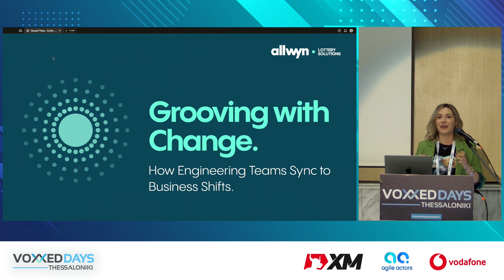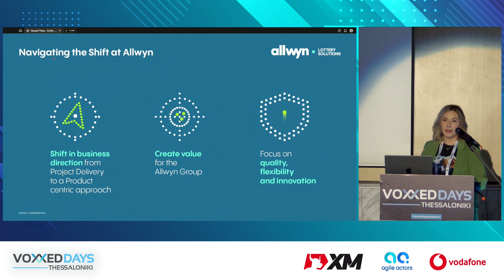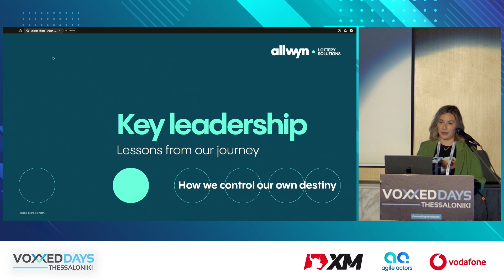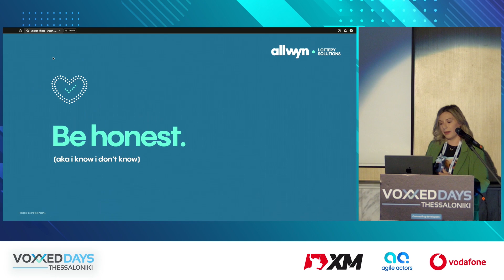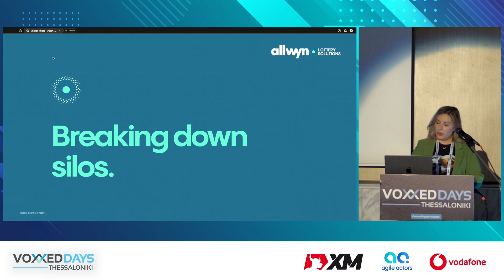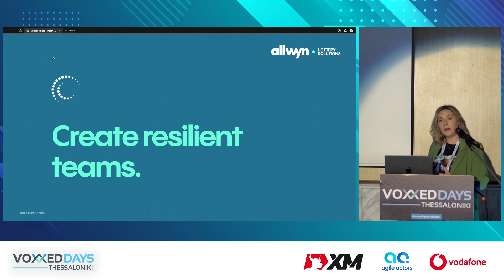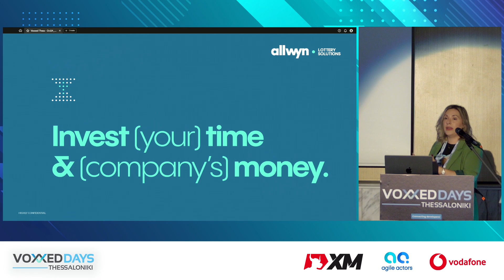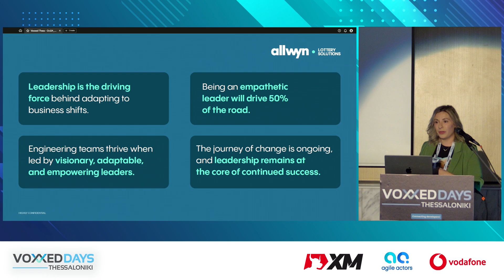Allwyn Lottery Solutions: Grooving with Change: How Engineering Teams Sync to Business Shifts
By Olga Kyriakou

In today’s fast-moving business world, change isn’t just inevitable—it’s nonstop. Engineering teams, the core of innovation, need to stay flexible, constantly adjusting their strategies, processes, and priorities to stay aligned with evolving business needs. But it’s not just about technical skills; it’s about leadership that knows how to guide teams through this transformation. Allwyn Lottery Solutions has been on this journey, shifting from a delivery-focused approach to a product-centric mindset. What lessons have we picked up along the way? Join us to dive into the insights that shaped our path forward!